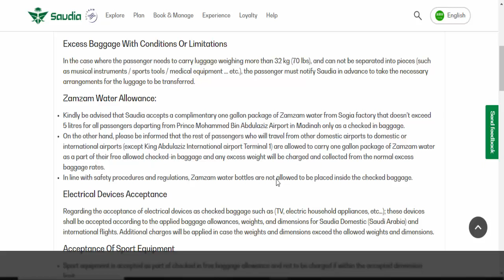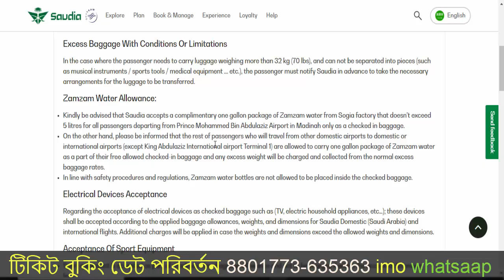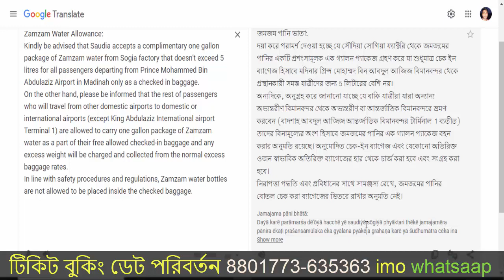বিমানে জমজম পানি কিভাবে নিবেন । zamzam water allowance flight